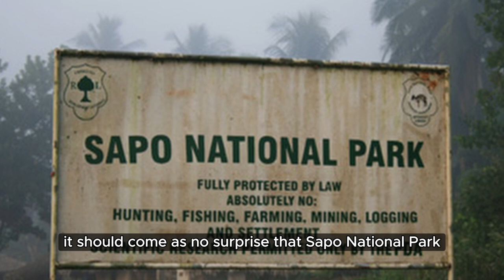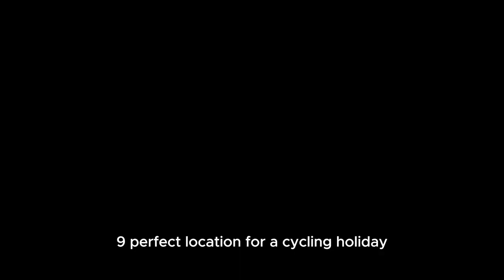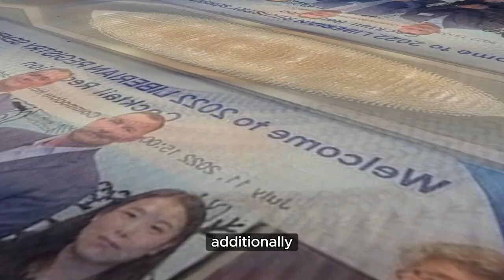10 Shocking Facts About Liberia That You Didn’t Know.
Officially known as the Republic of Liberia, Liberia is a nation on the west African coast, boarded by Sierra Leone to the northwest, Guinea to the north, Ivory Coast to the east, and the Atlantic Ocean to the south and southwest. Its population is estimated to be about 5 million people, and its area is 43,000 square miles (111,369 km2). Although over 20 indigenous languages are spoken, English is the official language, representing the ethnic and cultural diversity of the nation. Monrovia is the nation’s capital and largest metropolis. Liberia is a fascinating, ethnically diverse country with 29 different ethnic groups and languages. Because the nation was created by Americans, Liberia was never colonized by Europeans, and it continues to utilize the imperial system of measuring. How much do you know about Liberia, let alone the Nobel peace prize winners who were honored for their “non-violent struggle for the safety of women and for women’s rights to full participation in peace-building work”? Leymah Gbowee is a well-known women’s rights activist, and Ellen Johnson-Sirleaf is the country’s ex-president and the first female Africa elected president.
Find out more about how Liberia stands out as a travel destination in West Africa due to its distinctive history, culture, and scenery. These ten interesting facts about Liberia may surprise you and will surely motivate you to book a trip right away!